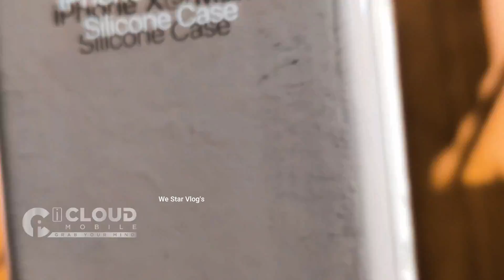used iphone | iphone 5s | iphone 5c | iphone 6s | iphone 7 | iphone 7 plus | iphone XS | iphone 11